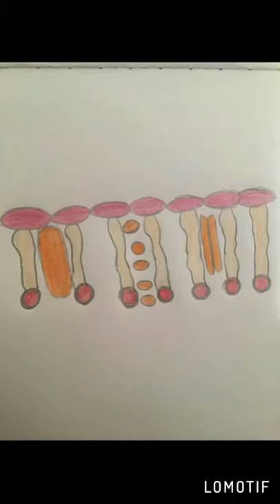Membrana Plasmática! Maria Fernanda Marinho Silva - 2 ano F